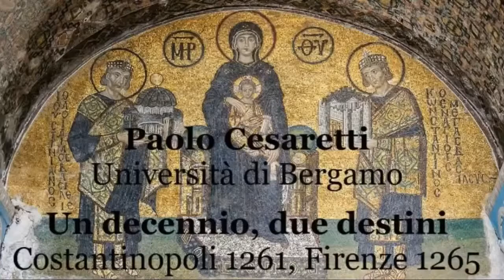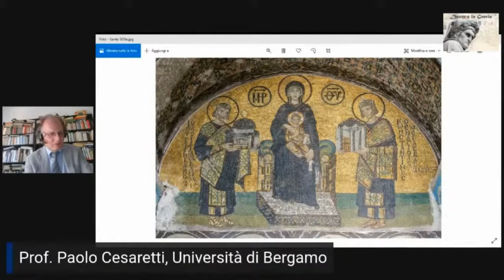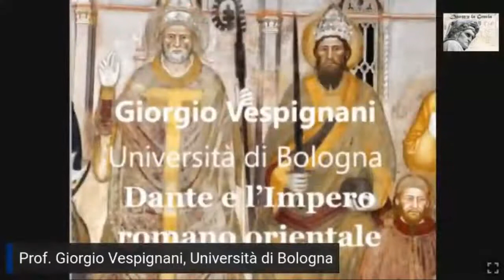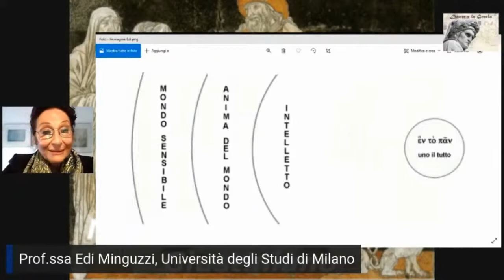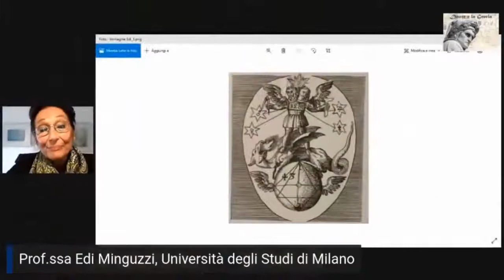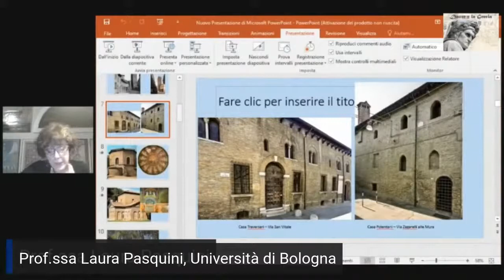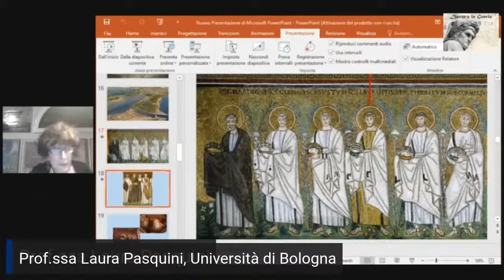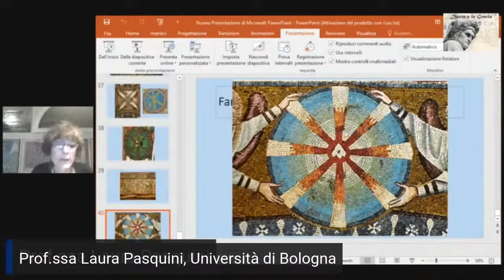"Dante e Bisanzio". Sessione del Convegno "Dante e la Grecia". Resp. Prof. Paolo Cesaretti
Un panel dedicato al rapporto di Dante con Bisanzio motiva la sua necessità alla luce di vari fattori:
. la continuità storica dell'ideale romano-imperiale (così vitale per Dante) testimoniata da Bisanzio;
. la questione delle fonti a Dante note in merito all'impero di Bisanzio ("filtri" a vario tasso di distorsione);
. la permanenza di Dante a Ravenna, "orma bizantina" in Occidente e ricettacolo di opere d'arte bizantine che agirono sull'immaginario visivo dantesco;
. la caratterizzazione delle figure di Costantino e di Giustiniano in Dante, anche alla luce del rapporto tra Impero e Chiesa;
. il singolare "parallelismo storico" tra la vita di Dante (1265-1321) e l'ultimo periodo dell'impero bizantino (inizio nel 1261);
. la validità internazionale di un recente filone di ricerca sulla questione Bisanzio/Dante avviato in Italia, Univ. Bologna e sede di Ravenna.
Su questi temi, anche in reciproco dialogo interdisciplinare, verteranno le relazioni.